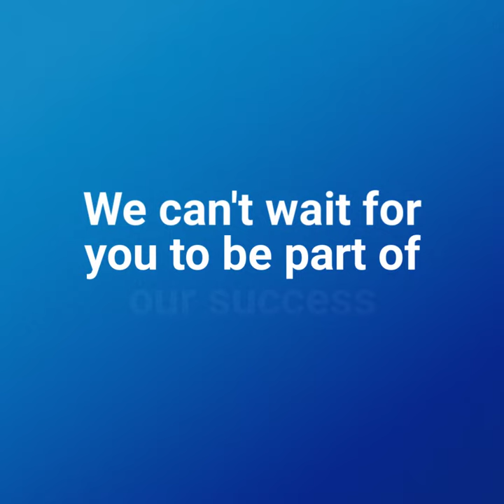Induction Day 2019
2019 Year 7 Induction Day